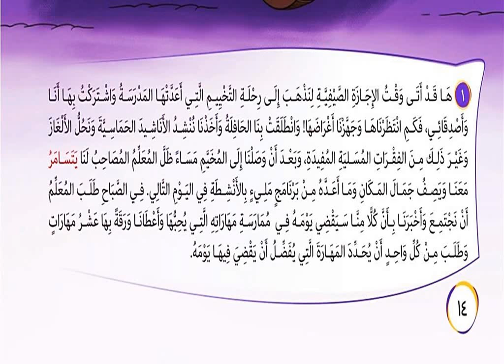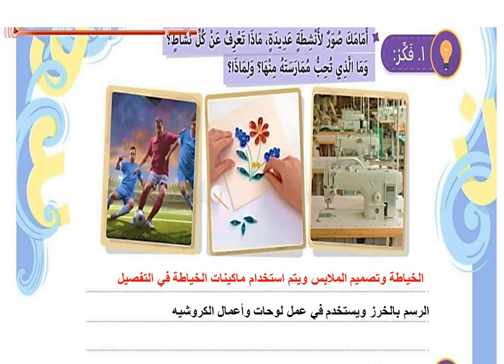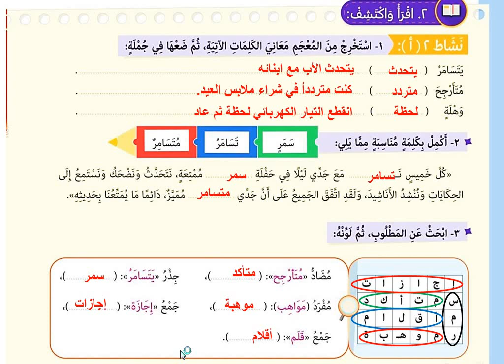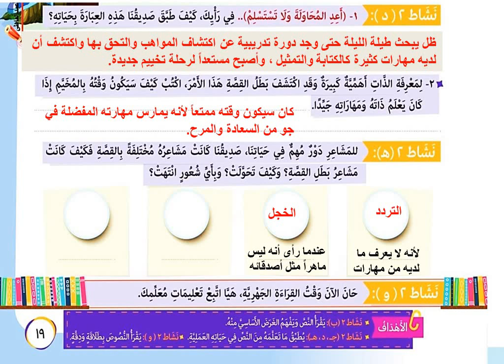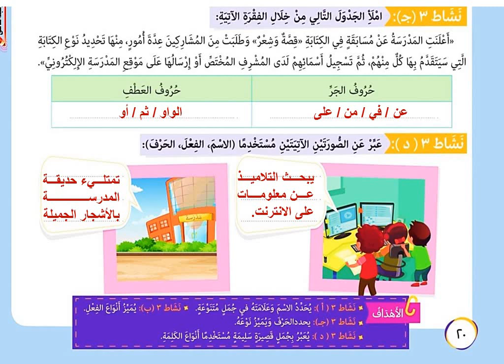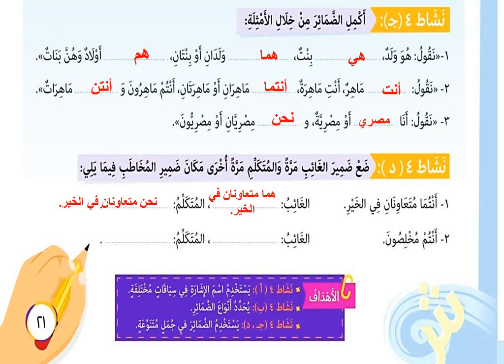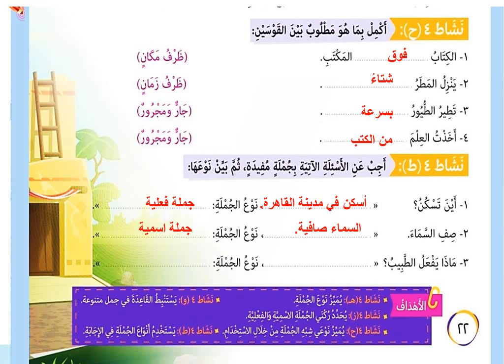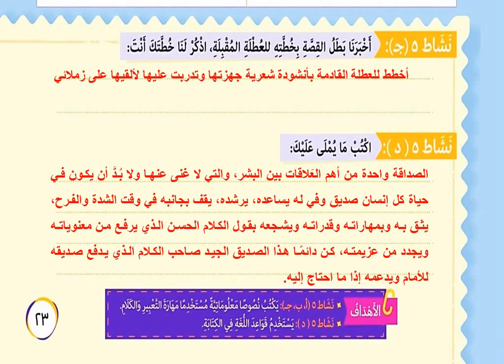درس اكتشف مهاراتك للصف الخامس الابتدائي لغة عربية الترم الأول 2023 وحل تدريبات الكتاب كاملة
شرح درس اكتشف مهاراتك لغة عربية للصف الخامس الابتدائي الترم الأول 2023 وحل تدريبات الكتاب كاملة
شرح قصة اكتشفت مهاراتك. الصف الخامس الابتدائي منهج حديث. شرح ممتع وإجابة التدريبات